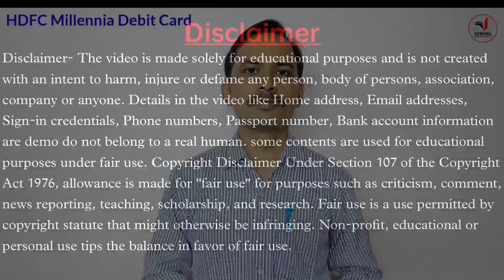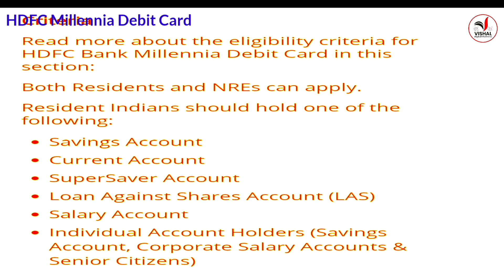HDFC Millennia Debit Card Benefits | Hdfc Bank millennia debit card | Full Details In Hindi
In today's video, we have told about HDFC Millennia Debit Card in Hindi. In this video we have explained the benefits of HDFC Millennia Debit Card. apart from this, the features of HDFC Millennia Debit Card are mentioned. Cashback Benefits of HDFC Bank Millennia Debit Card In this video we have told about the cashback points available on HDFC Debit Card. along with this, the fees and charges of HDFC Millennia Debit Card have been told completely. We have also given information about the fuel surcharge of HDFC Millennia Debit Card. And have told about the eligibility of this HDFC Bank Millennia Debit Card.

Namskar Dosto is video me hamne hdfc bank millennia debit card ke benefits bataya hai, iske alawa is hdfc debit card annually rs. 4800 cashback is debit card se le sakte hai iski complete details is video me bataya hai, is debit card par cashback kaise milega isko janne ke liye is video ko complete watch kare.
Topic Cover:-
hdfc millennia debit card benefits.
hdfc millennia debit card airport lounge access.
hdfc millennia debit card reward points redeem.
hdfc millennia debit card lifetime free.
hdfc millennia debit card charges.
hdfc millennia debit card.